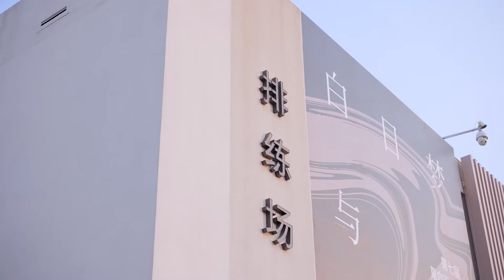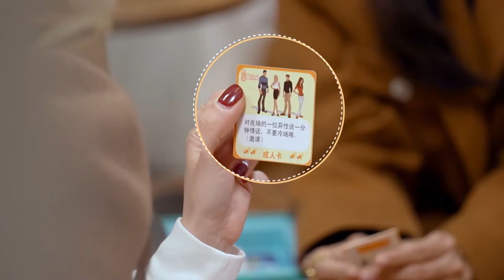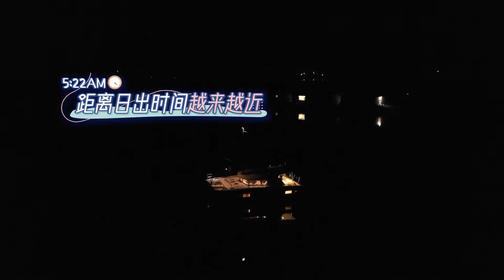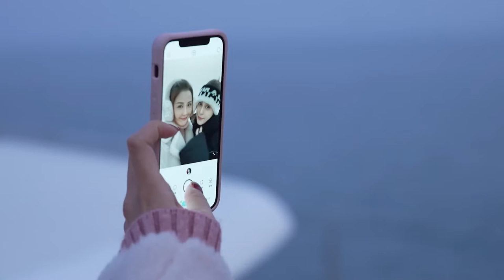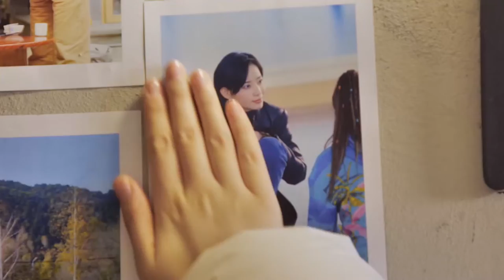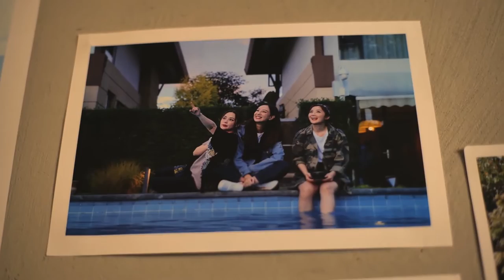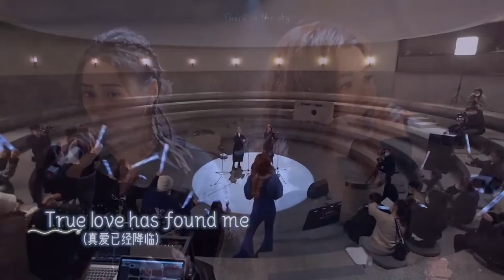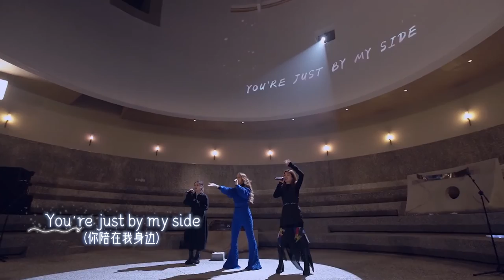《因为是朋友呀》第12期 完整版：李斯丹妮甜酷加盟“龙虎豹”音乐会治愈开启 容祖儿 钟欣潼 蔡卓妍 Girls’ spectacular journey EP 12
📢《因为是朋友呀》每星期六、日：20:00 (GMT+8) 准时更新~

💬节目简介
容祖儿、阿Sa、阿娇距今已认识共事了20多年，一路风雨相伴感情深厚。此次可以说是三人第一次真正意义上的闺蜜旅行综艺。在此过程中，她们或许会一起去体验各种有趣的事物，或许会一起倾谈一些从未说过的心里话，亦或许会对自我和人生有不一样的感悟和发现！观众也可以跟随她们的脚步一起领略祖国的大好风光，感受各个地方不一样的风土人情。

💬节目定位
《因为是朋友呀》旨在呈现真闺蜜之间鲜活、纯粹的一面，关照女性群体中的普世议题。从其释放出的相关信息可以感知，里面部分对嘉宾主人公的剖白，也是对社会中女性普遍困惑的反思。通过节目能给诸如“女性容貌焦虑”、“原生家庭”、“个体孤独感”等女性社会痛点问题提供新的答案。

💬节目特色
《因为是朋友呀》关照的是女性之间的真挚友情，展现的是三位闺蜜在旅途中各自分享自我生活与人生感悟的励志之旅。与此同时，节目站在观众的立场，一切以真实、自然的原则为出发点，不过多干预嘉宾们的行程规划，不掺杂演绎因素，尽可能还原艺人之间的“真实感”，从最大程度上展现出女孩们对于美好生活的感知与热爱 。
《因为是朋友呀》由三位相识20年的艺人容祖儿、阿Sa、阿娇一起开启的暖心闺蜜之旅，过程中将见证她们之间最真实的情感。